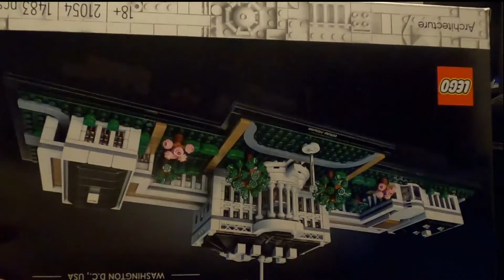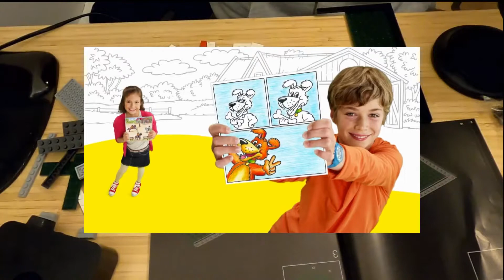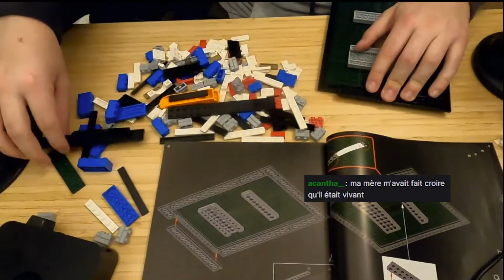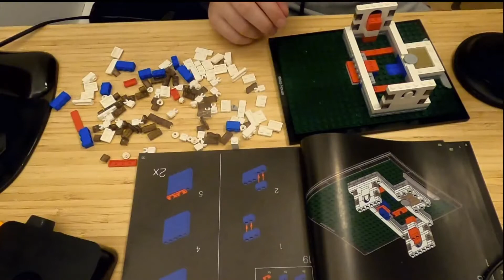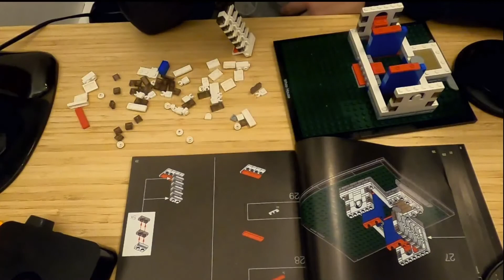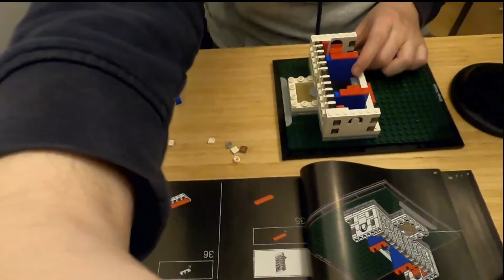Vous jouiez vraiment à ça !? (Lego et Anecdote)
Petit live discussion, on discute de nos enfances respectives pendant que je construit un super Lego. On devrait refaire ça assez régulièrement sur d'autres thèmes, donc n'hésitez pas à rejoindre le discord et à suivre le chaîne Twitch !